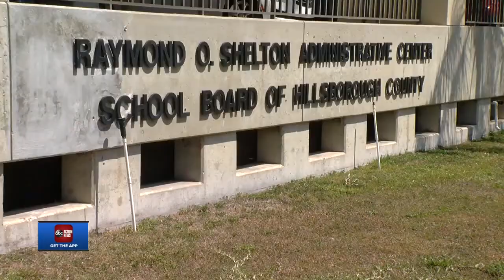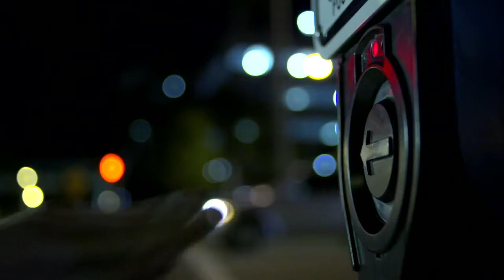ABC Action News on Demand | April 3, 6PM